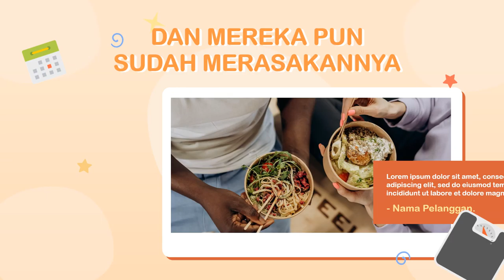Jasa Video Promosi, Video Iklan Animasi Alat Kertas Baking